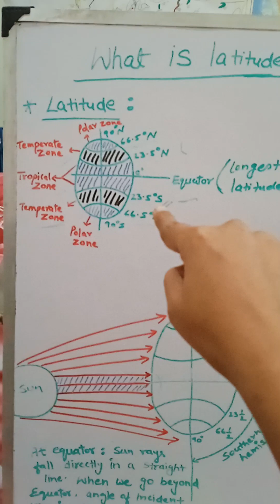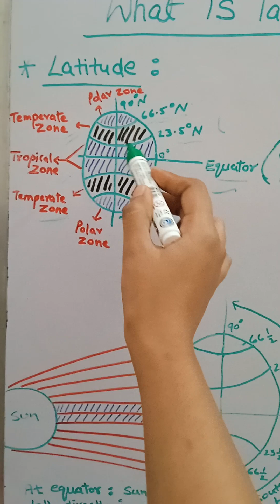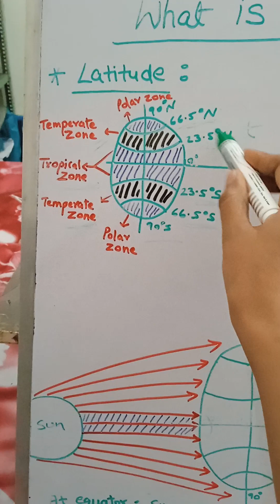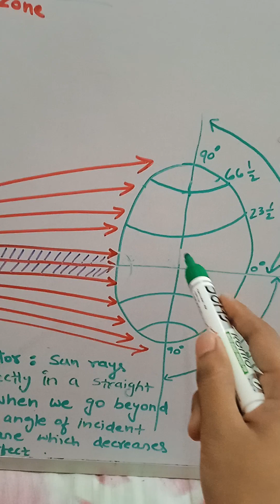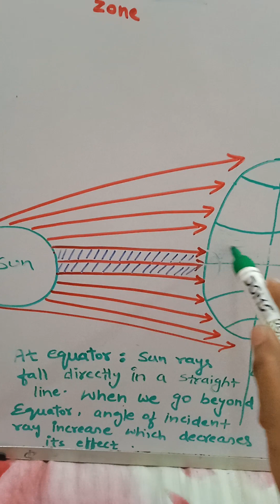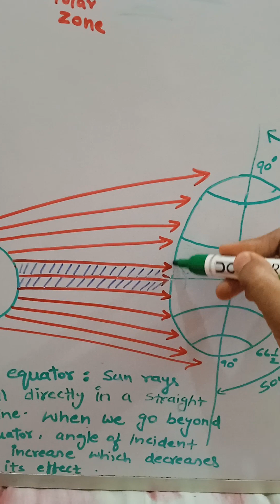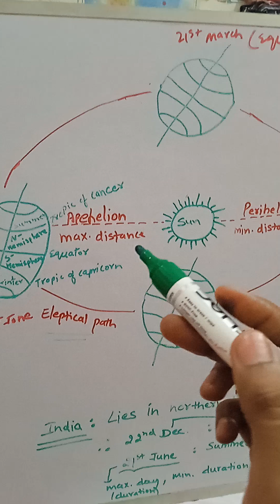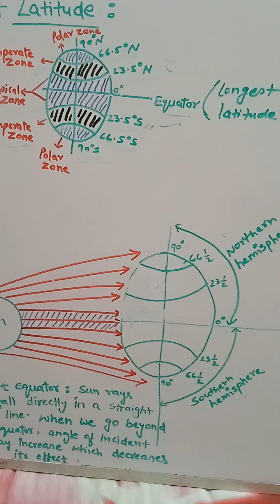what is latitude????